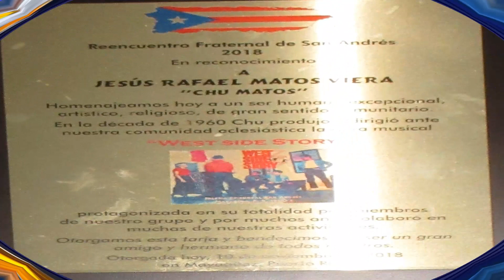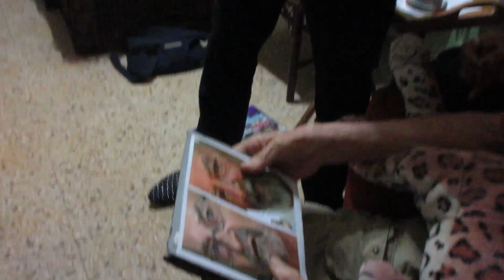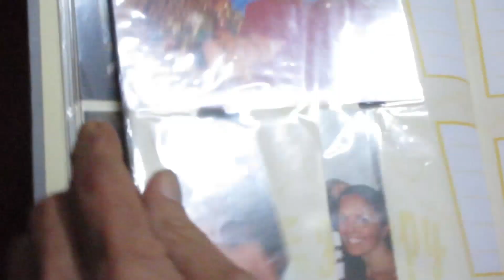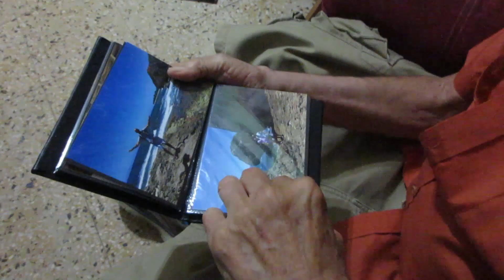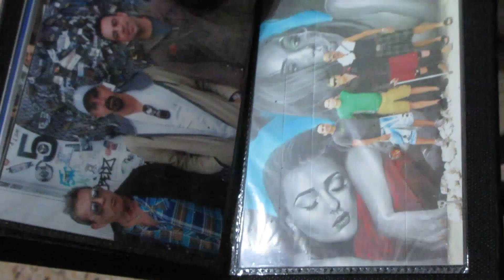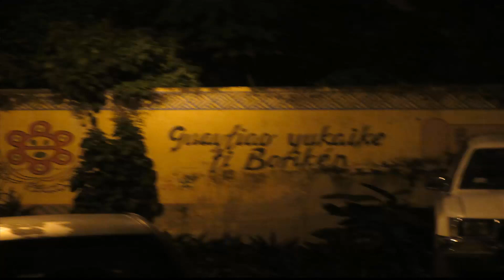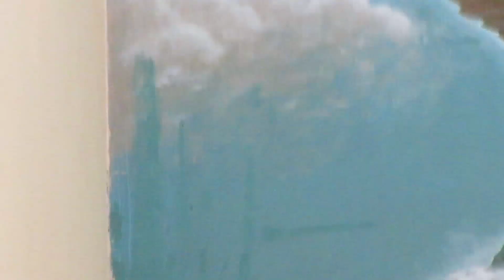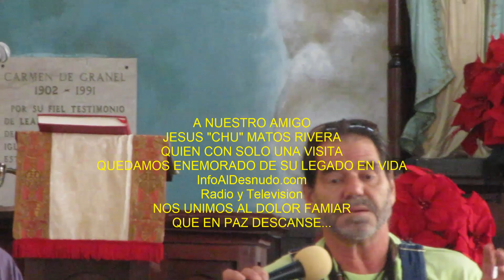JESUS "CHU" MATOS RIVERA HONRANDO SU LEGADO HONORING HIS LEGACY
Honoring the Legacy of Jesus "Chu" Matos Rivera
Poet, writer, Graphic Artist, Teacher, Actor and Playwright. A faithful servant to the struggle for the independence of Puerto Rico. InfoAlDesnudo.com was able to share with him, weeks before his departure, in his Barrio de la Salud in Mayagüez, Puerto Rico.

Honrando la Memoria de Jesús "Chu" Matos Rivera
Poeta, escritor, Artista Gráfico, Maestro, Actor y Dramaturgo. Un fiel servidor a la Lucha por la Independencia de Puerto Rico. InfoAlDesnudo.com pudo compartir con el, semanas antes de su partida, en su Barrio de la Salud de Mayagüez, Puerto Rico.